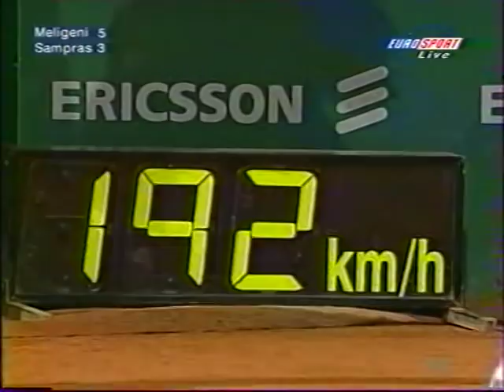ATP Roma 99 Meligeni vs Sampras 2nd